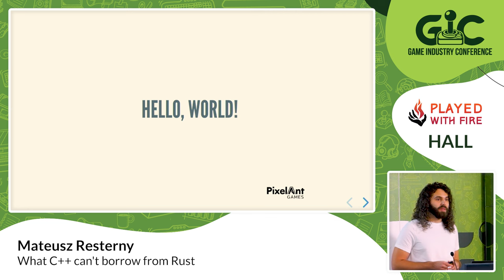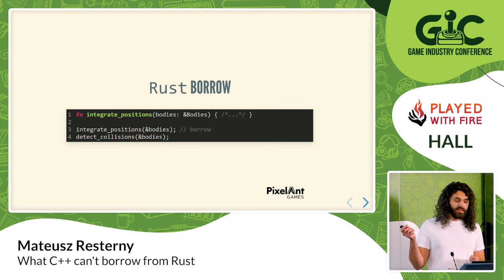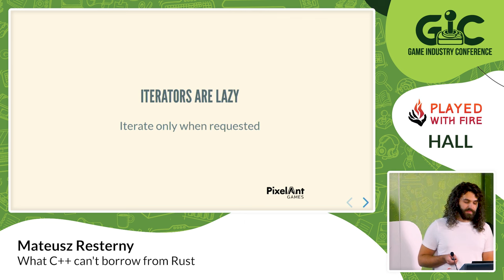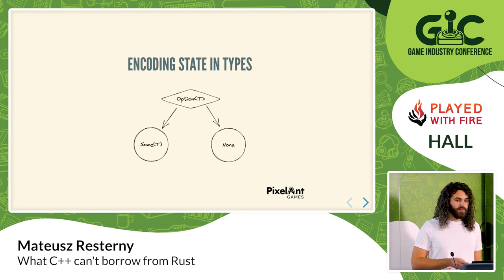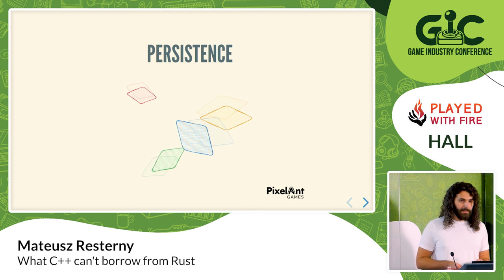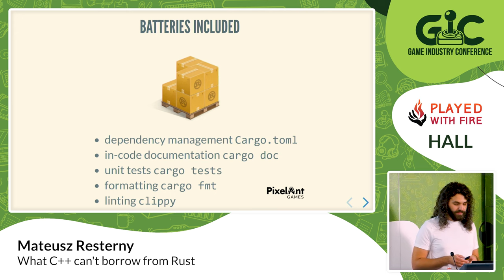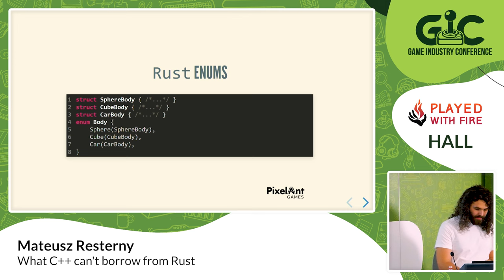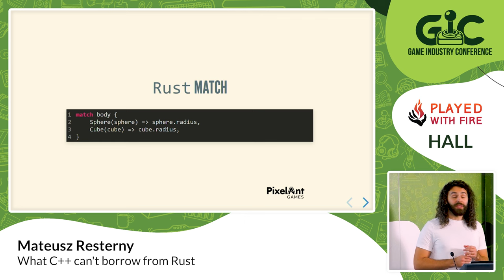What C++ can't borrow from Rust - Mateusz Resterny || PixelAnt Games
Experimental take on game development assessed through a physics engine prototype. Breaking free from low-level C++ in search of a cleaner, more human-friendly implementation. Exploration of how Rust defining features – the borrow checker, algebraic type system, traits, and iterators – can be used to build a real-time simulation. The functional style programming is put through its paces against an equivalent, more traditional implementation; both in terms of development effort and runtime performance.